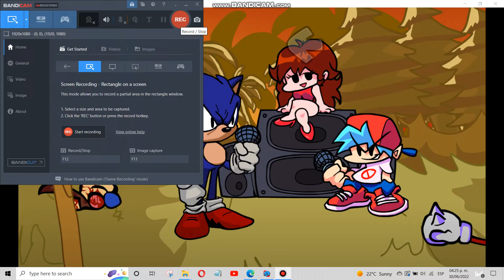vs sonic v2.0 fanmade